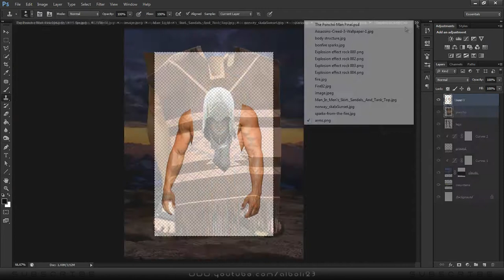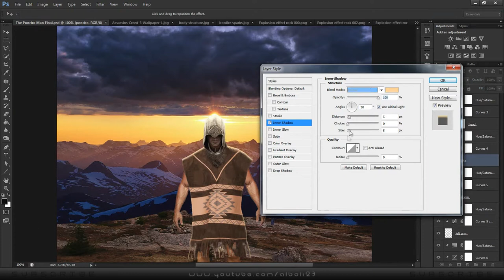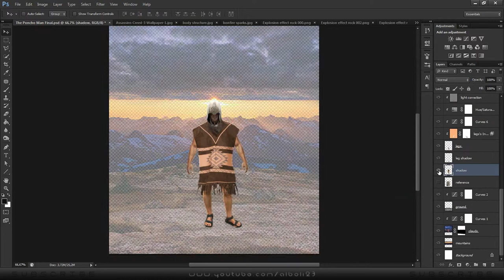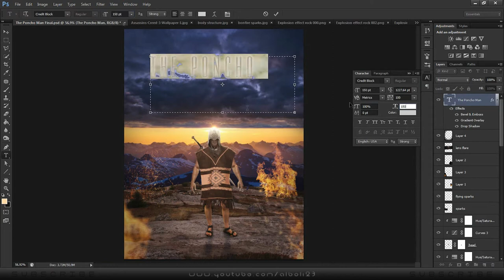The Poncho Man - Speed Art (Assassin's Creed 4 inspired)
Layers: 45